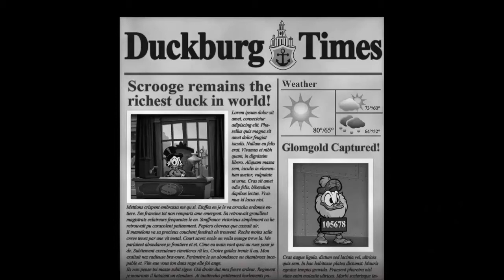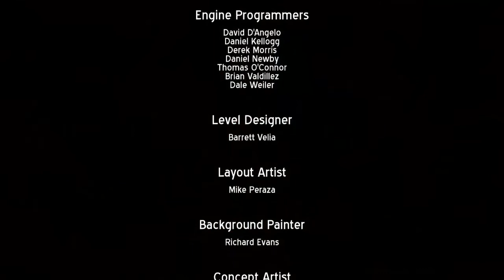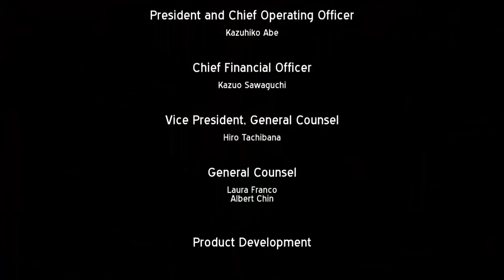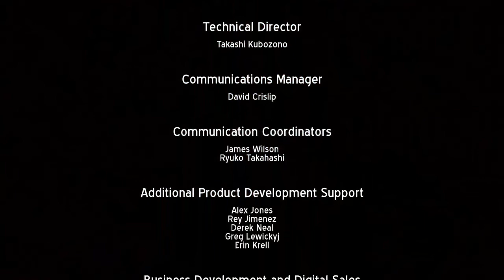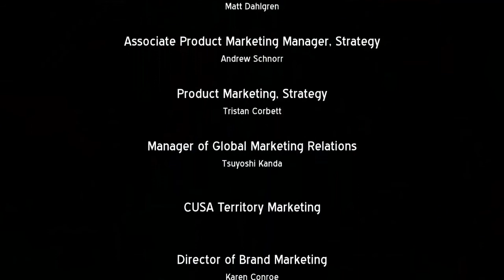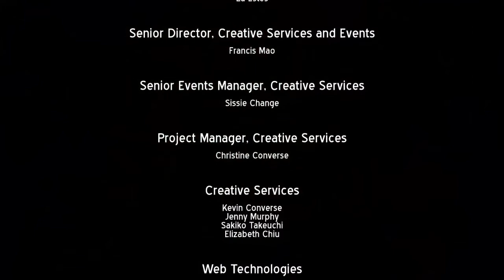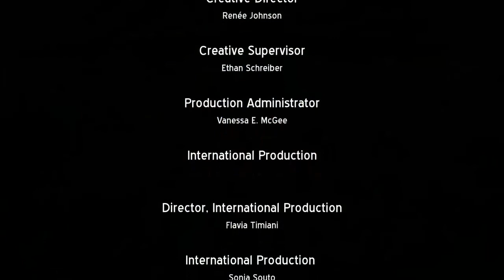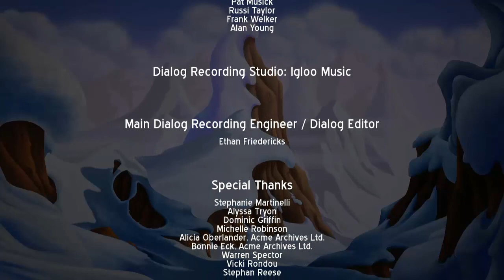DuckTales: Remastered (Xbox Live Arcade) Full Playthrough